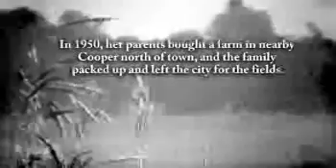Mary Smalley - Life Story Digital Film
Life Story Funeral Homes present the life of Mary Smalley of Plainwell, MI. To read the obituary of Mary Smalley, to read the full Life Story, or to leave a memory or comment, please